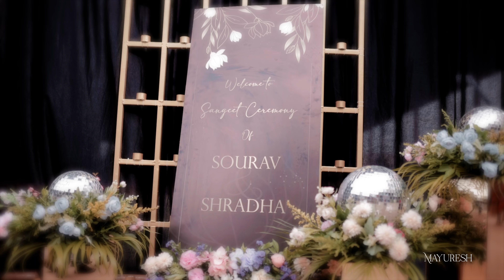Shradha & Souravh | Wedding FILM | MAYURESH PHOTO FILM